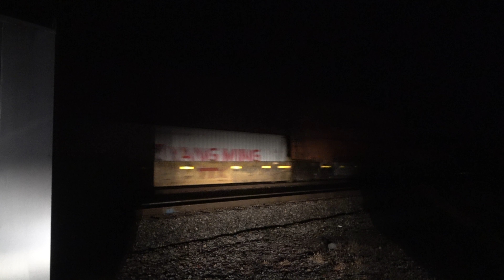(200 Subscriber Railfan Trip) NS 234 at Ivor, VA @5:42 AM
234's Power: Unknown

NS 234: Chicago, IL (Landers Yard) - Norfolk, VA (Portlock Yard)

Recorded 11/13/2021